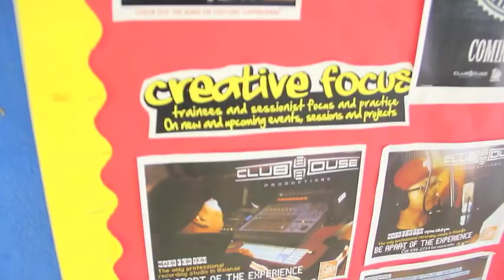UH West O'ahu Summer Music Works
This is the trailer for UH West O'ahu Summer Music Works Program!!

If you sing, rap or play an instrument and you are a 10th-, 11th- or 12th-grader at Nānākuli or Wai'anae high school in Spring 2012, you can earn 3 free college credits (and high school credit) over 4 weeks in Summer 2012 through UH West O'ahu's Summer Music Works!

From June 26 through July 21, 2012 in partnership with The Wai'anae Clubhouse (Boys and Girls Club of Hawai'i) and Hawai'i P-20, Summer Music Works will break down the basics of music and help students write and record their next music hit -- pop song, rap or instrumental.  Along the way, students will learn about their college options in the UH System, how to be successful in college, and how college can help them be successful in life.

Summer Music Works is geared to promote high school graduation and college readiness through music creation among high school juniors and seniors on the Leeward Coast of O'ahu.

Be a part of it... Ride a musical wave to college!